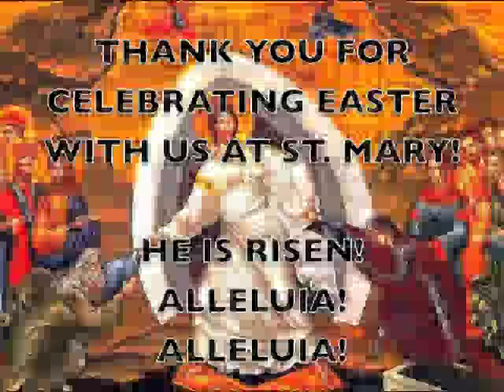Panis Angelicus - Nathan Kling (St Mary Choir and Orchestra)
The St Mary Choir and Orchestra performs Franck's "Panis Angelicus" at our Easter 2011 orchestra Mass.  Nathan Kling, tenor.  Marcia Marchesi, conductor.  St Mary Catholic Parish, Littleton, Colorado.